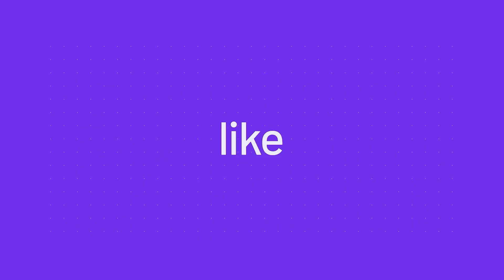Supply chain transparency -FTs+NFTs | Project Catalyst Fund9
Requested funds in USD 40000

Damaging sourcing methods are the norm in the fashion industry. Human lives and natural resources are destroyed for the sake of cheap clothes. Without increased transparency, things will never change. Use Cardano's native assets to "tokenise" every part of a supply chain for full transparency.
Build an "MVP" to demonstrate this use case.
Document and share the methodology to increase adoption.